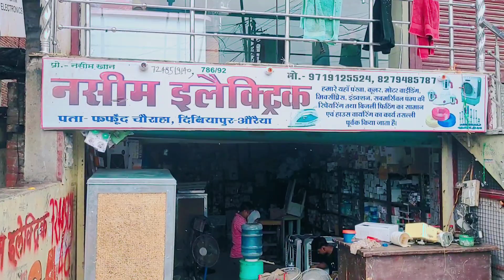My Frist Blog Video । Daily blog funny video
New funny second Blog Video । Daily blog funny video

Most funny blog video
Desi vlog video
Dehati blog video
Funny dehati blog
Marvadi blog video
Comedy video
New funny video
new funny Blog video
daily blog video
funny video